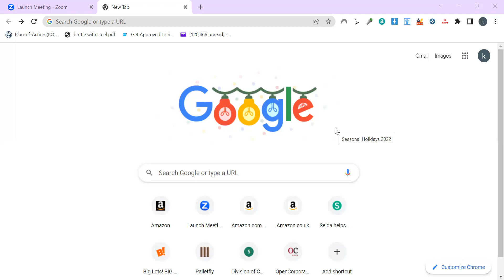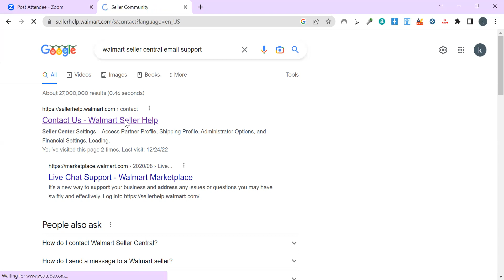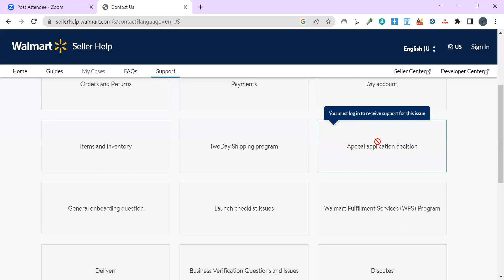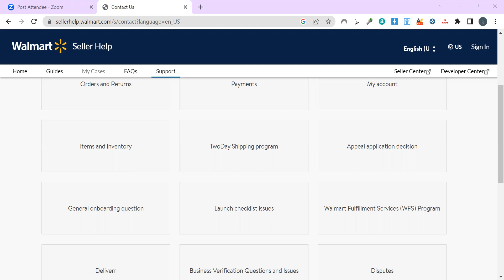How to Appeal a Rejection on Walmart Seller Central Account Application by Engr Kiran Waqas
Do you know how to appeal a rejection on Walmart? Rejection after applying for Walmart Marketplace can happen, That's why Engr Kiran is here with you  to show you how to apply to Walmart correctly so you can start your Walmart selling journey successfully. Have a question about selling on Walmart?